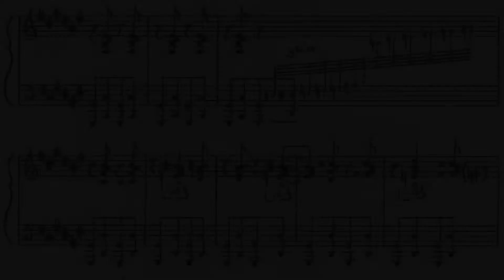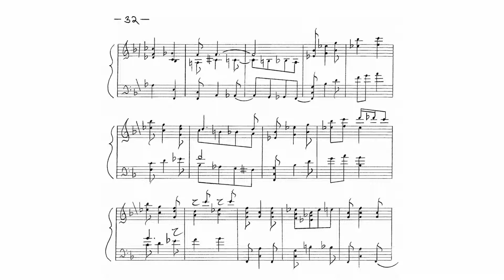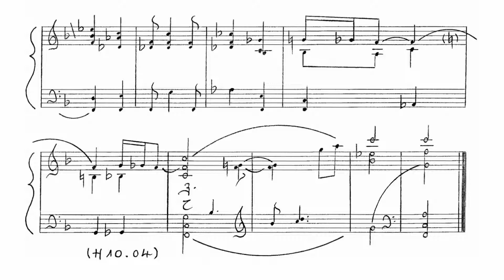Diana Brekalo Piano plays Amabile by Hubertus Schwinge sheet music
Artist: Diana Brekalo (Piano)
Composer: Hubertus Schwinge
Audio Engineer: Luca Gardani
Studio Recording March 2019
Steinway Model 'D 274' Grand Piano
Potton Hall, Suffolk, Great Britain
Video: Rolf-H. Stein

Amabile
Extract (No. 7) from
Schwäbische Hausmusik / Swabian House Music
(Opus H - Cycle of 15 Piano Pieces)

This is part of the CD of the Diana Brekalo edition.